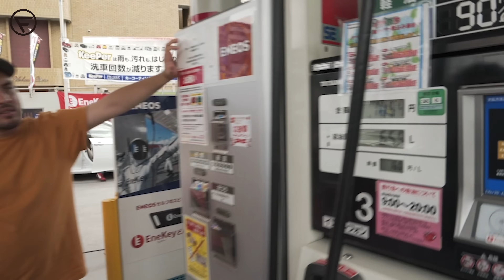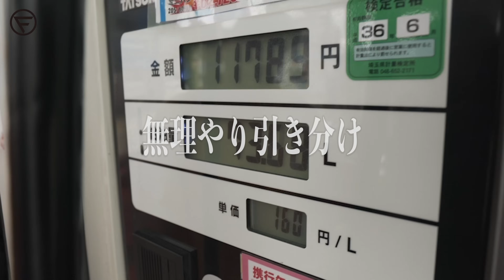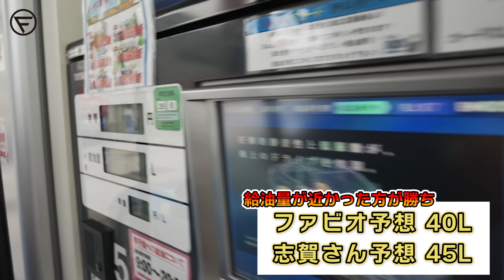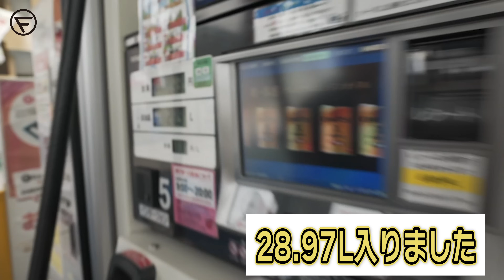【フェラーリ】F8トリブート&458スペチアーレの給油しました【給油】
【SNS】

【2nd Channel】Brazil Ver (ブラジル語)
◆OKA FABIO